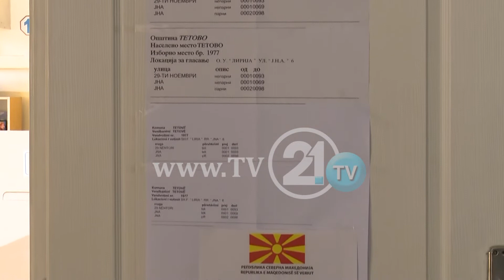VOTIMI NË TETOVË, DY BANORË NUK E GJETËN VETEN NË LISTËN ZGJEDHORE